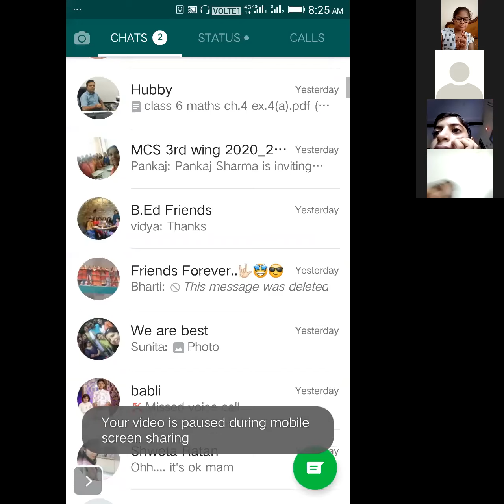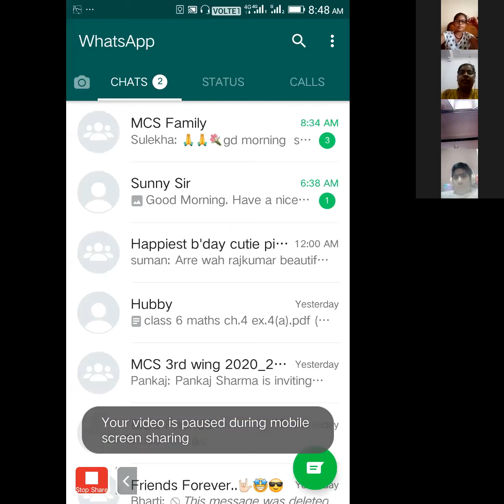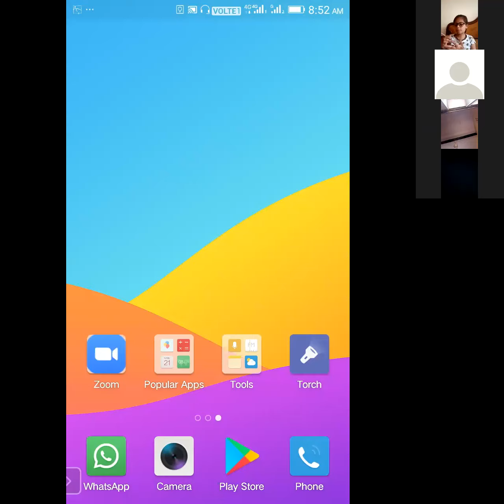Class 6th - Subject Maths - Ch. 4 (Integers) - 23/07/2020 - MCS